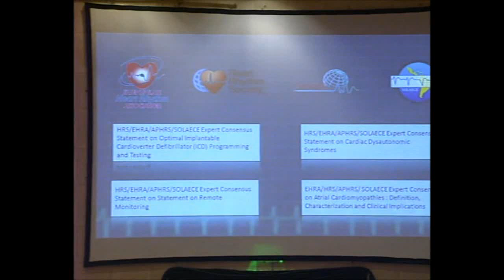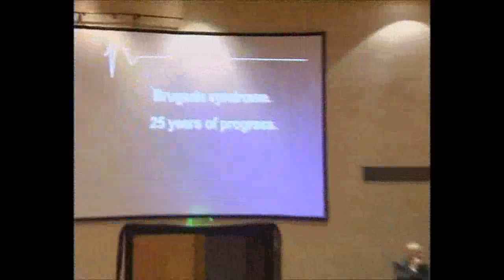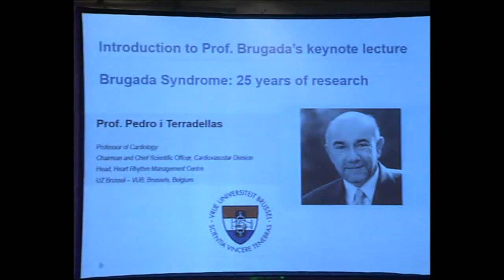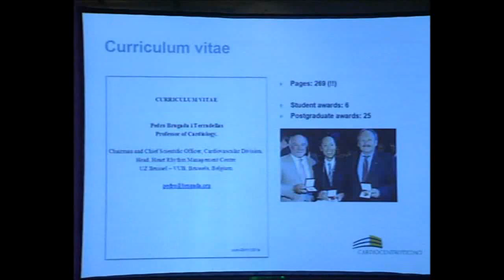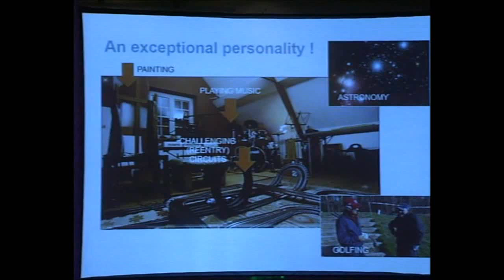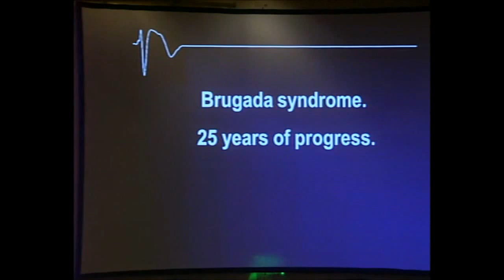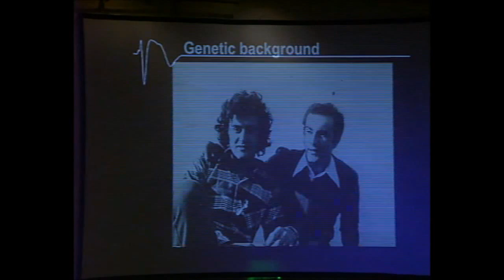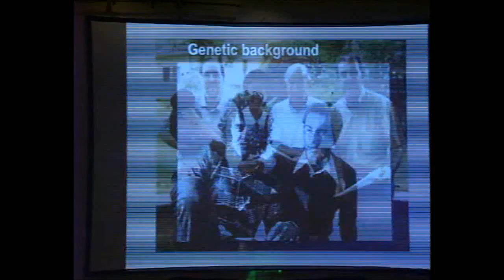Ceremonia de inauguración - Congreso SOLAECE 2014